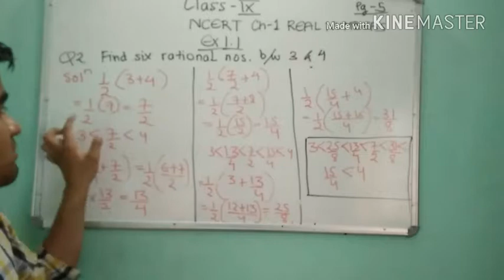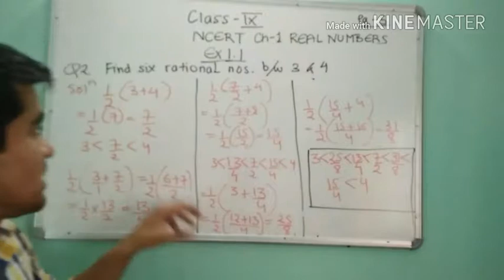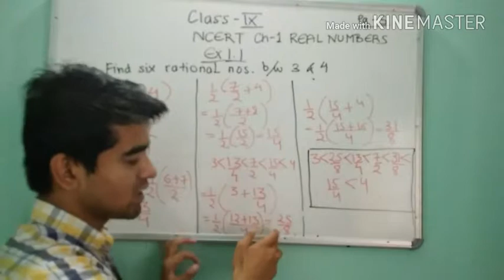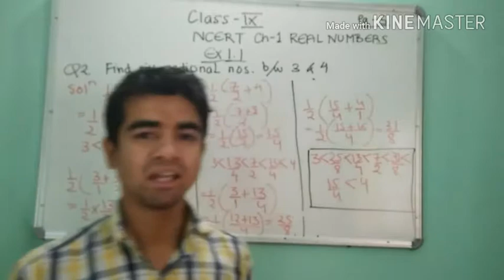CLASS IX NCERT MATHEMATICS CH-1 NUMBER SYSTEM EX1. 1 Q2